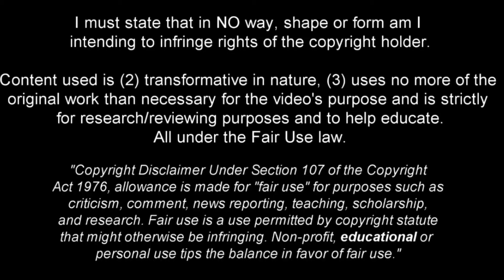Giorgian De Arrascaeta - Full Season Show - 2024ᴴᴰ